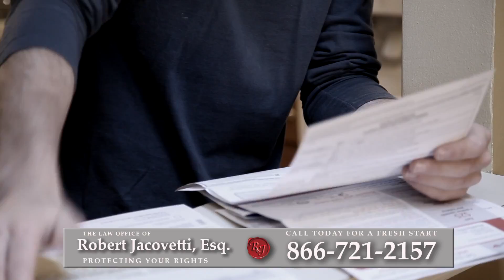Bankruptcy Attorney New York County, NY | Best Way to Reduce Debt